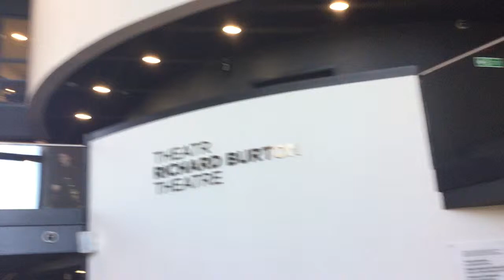Daniel Soley : Fanfare for Fireworks